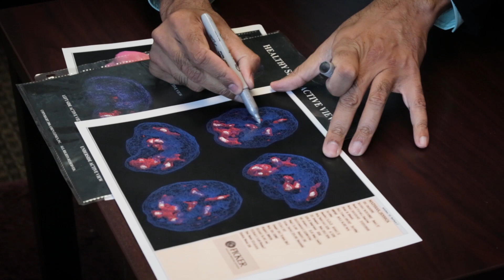The Future of Psychiatry | Dr. Jay Faber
Dr. Jay Faber, a psychiatrist from Amen Clinics in Los Angeles, reveals the challenges of traditional psychiatry, as well as his method of using modern technology to look at the brain to see problem areas and determine the most effective methods to fix them.